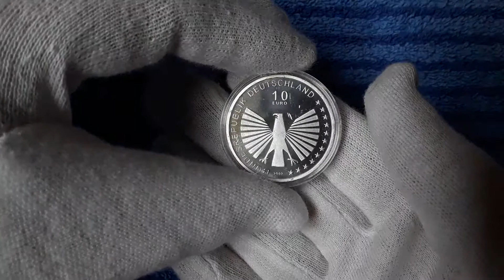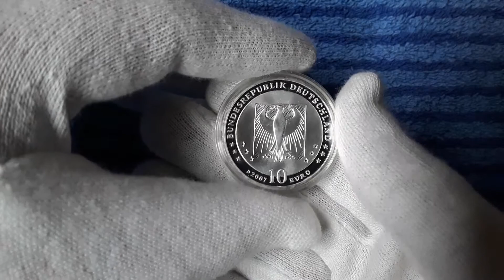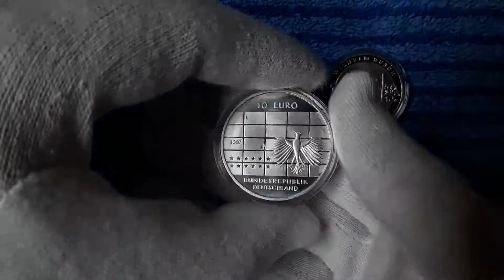German 10 Euro silver commemorative coins from 2007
A quick video of all German 10 Euro silver commemorative coins from 2007

Face Value: 10 Euro
 Metal: .925 Silver
 Weight: 18 g  (The fine weight corresponds to the German Vereinsthaler from 1857)

Saarland, 50th Anniversary part of Germany
Issued: 01/18/07
Mintage: 1,600,000 BU / 300,000 Proof

50th Anniversary of the Treaties of Rome
Issued: 03/01/07
Mintage: 4,000,000 BU / 400,000 Proof

175th birthday of Wilhelm Busch
Issued: 06/14/07

50th Anniversary of the German Federal Bank
Issued: 08/09/07

800th birthday of Elisabeth von Thüringen
Issued: 11/08/07